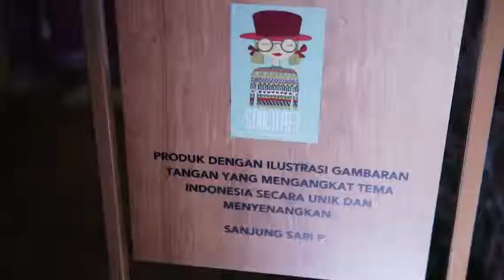The Big Start Indonesia Grand Final Season 3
Wardrobe by Iwan Tirta